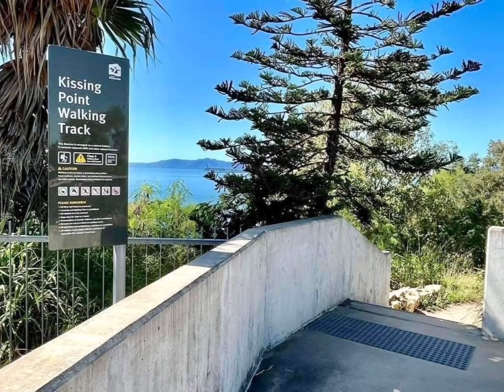Kissing Point , Jezzine Barracks & The Strand Rockpool .. in Townsville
Walking around Kissing Point , Jezzine Barracks & down to The Strand Rockpool